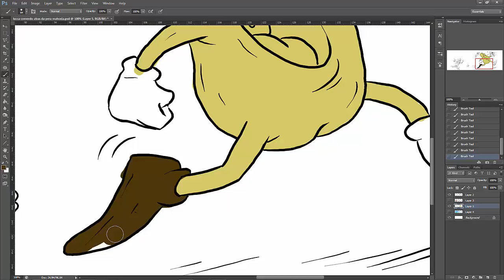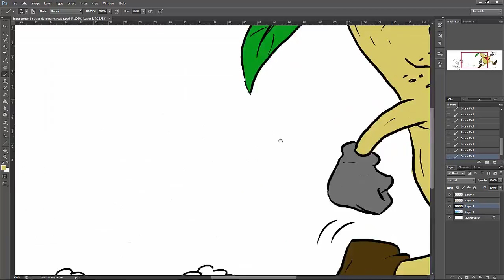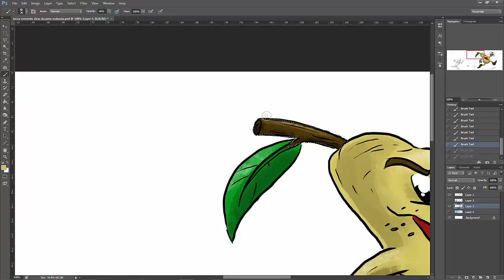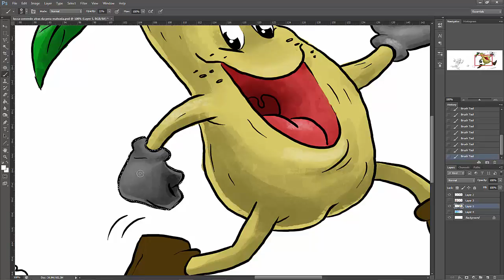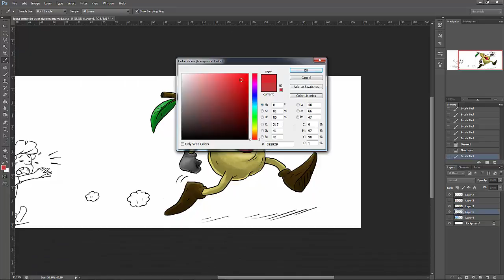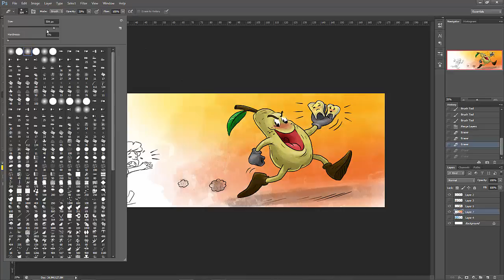Basic cartoon painting for kids.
quick basic painting of some cartoons for something ive been working on (Children's book)